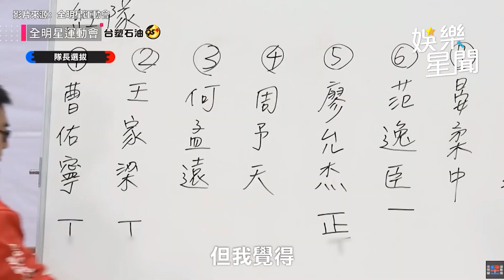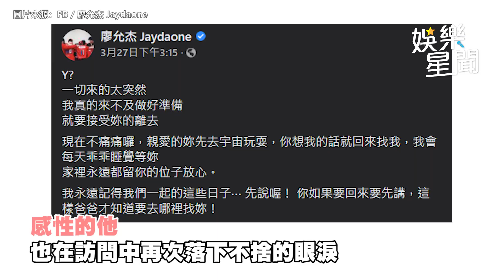選自己當隊長挨轟！《全明星》廖允杰爆投票前未播片段｜@star_world